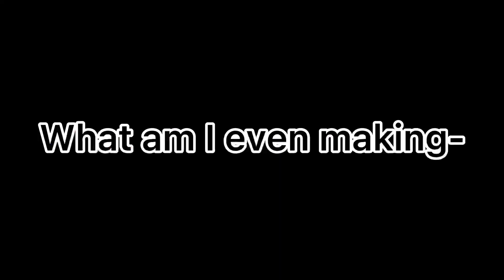Dancing for a while| meme| ft. My favorite Sanses